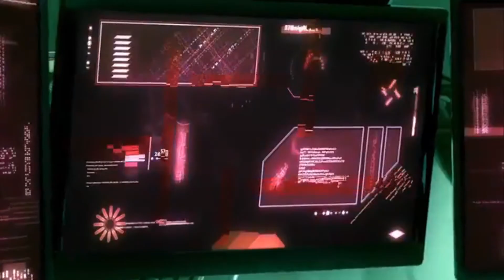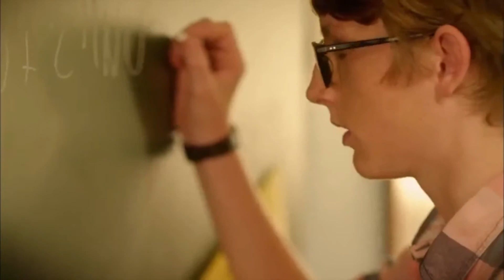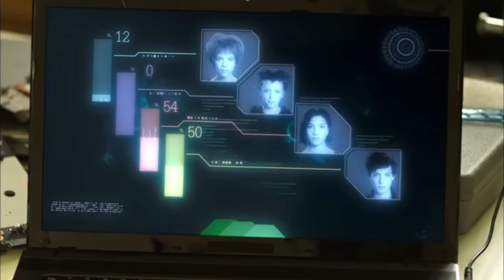Code Lyoko Reviewlution : Les blues de Jérémie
Tous les extraits appartiennent à leurs détenteurs respectifs.

Extraits utilisés :
Code Lyoko Evolution : Les Blues de Jérémie
Code Lyoko : Replikas
Retour vers le futur II

Merci à Bryan pour sa critique